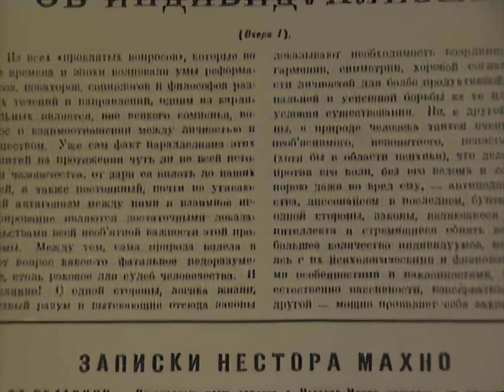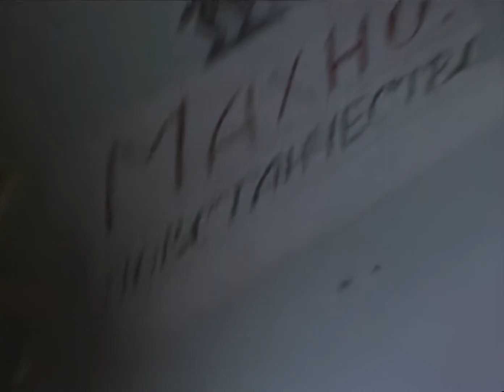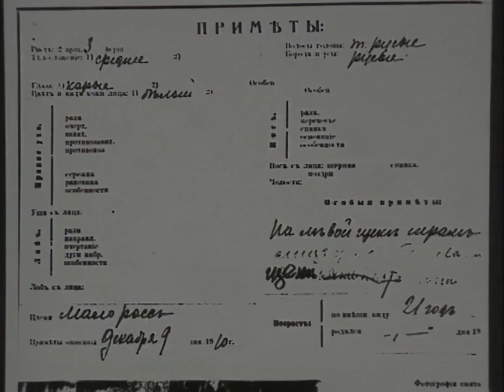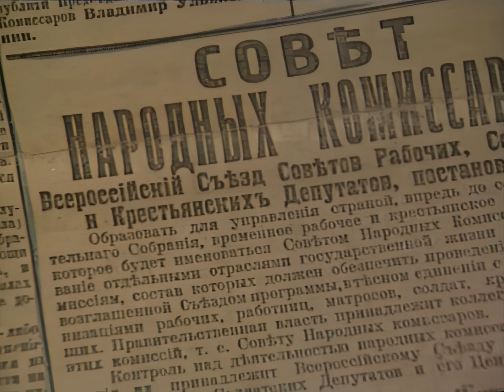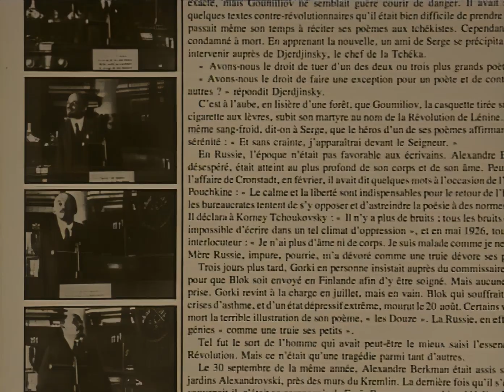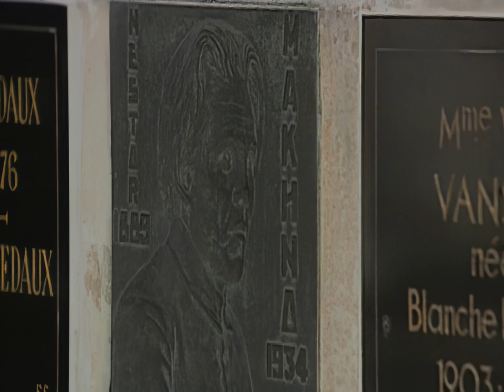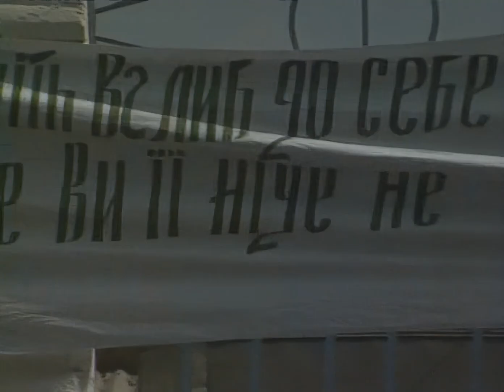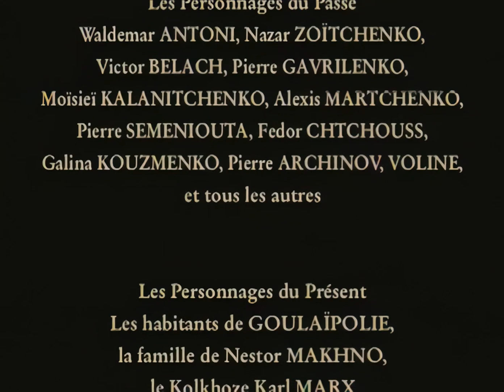Nestor Makhno Paysan d'Ukraine / Peasant from Ukraine (1996) [1080p Upscale]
English Subtitles in CC. With breathless pace, Hélène Chatelain (“the woman” in “La Jetée”) reconstructs the life of Nestor Makhno from his writings, Soviet propaganda films, reactions of workers today and the memory he has left in the hearts & minds of his people in Gouliaïpolié, in the east of the Ukraine.

Upscaled using TopazLabs Video Enhance AI v.2.3.0 on the Artemis Low Quality model.